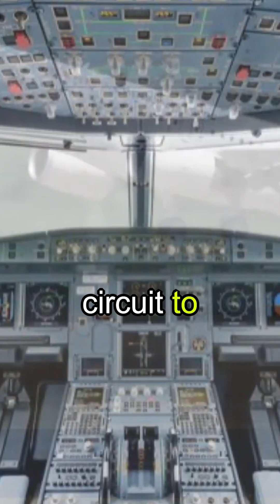The $100 Million Plane China Didn’t Want You to Know About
In the early 2000s, a brand-new $100 million Airbus A320 sold to China vanished from radar. No flight logs. No maintenance records. Gone. Two decades later, French intelligence discovered the shocking truth — it hadn’t crashed… it had been taken apart. Piece by piece. Engineers in secret labs studied every screw, every circuit, to reverse-engineer the jet and create China’s so-called “homegrown” airliner — the COMAC C919. But here’s the twist: after billions spent and years of hype, almost no airline outside China will touch it. Why? Because 91% of it still depends on Western tech. A copy can’t replace innovation.